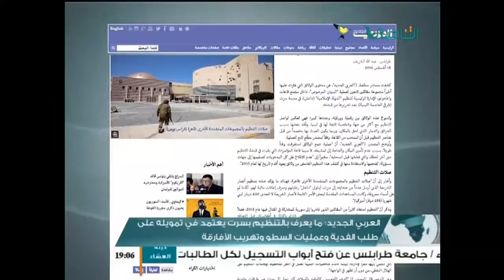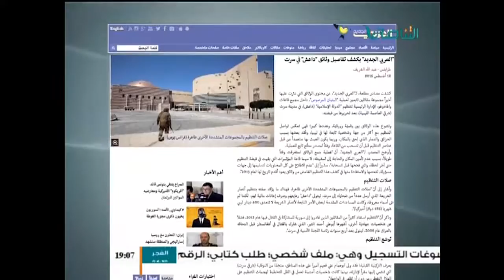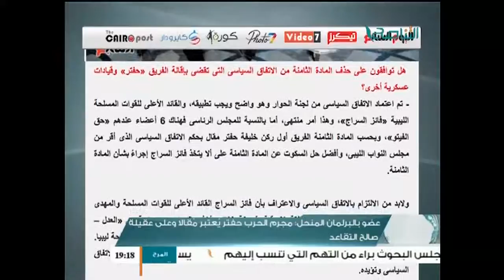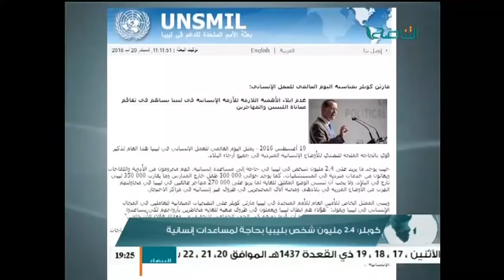نشرة أخبار الساعة 7 مساءً 21 - 8 - 2016